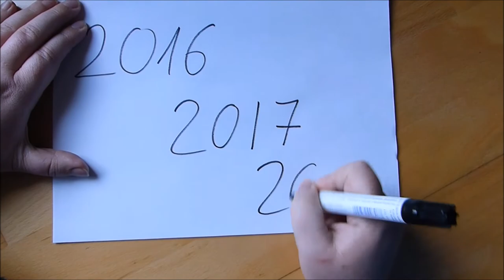Trinidad / Weltreise - Cuba / #159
Und es ist wieder soweit eine neue Stadt. Diesmal geht es nach Trinidad und dabei lerne ich nicht nur Jana kennen sondern auch noch die kubanische Trinkkultur.